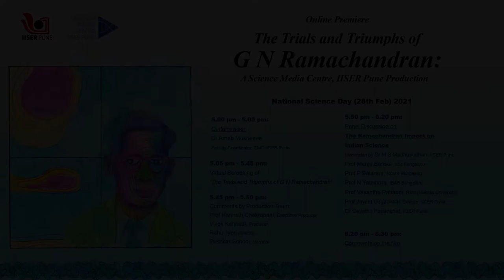Comments by GNR's associates | Online Premiere of 'The Trials and Triumphs of G N Ramachandran'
Following the panel discussion on 'The Ramachandran Impact on Indian Science', various associates of G N Ramachandran extend the discussion with their experience of how Ramachandran has impacted their careers and lives.